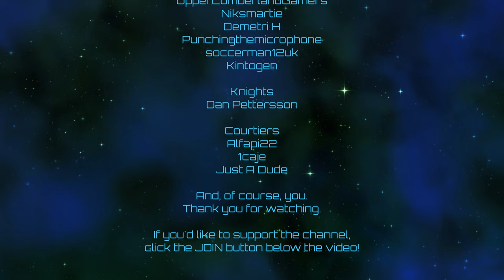Crusader Kings III | Out of Africa | Episode 38